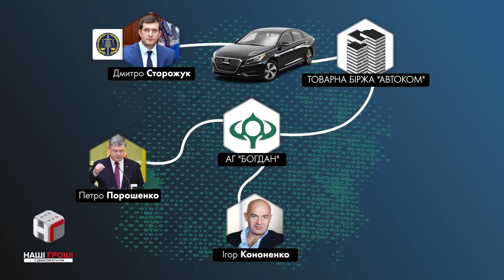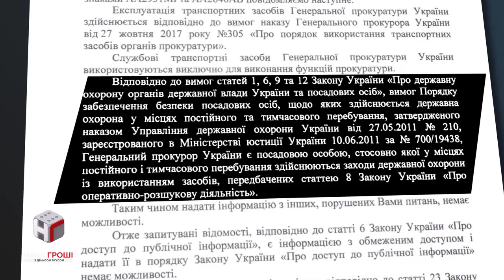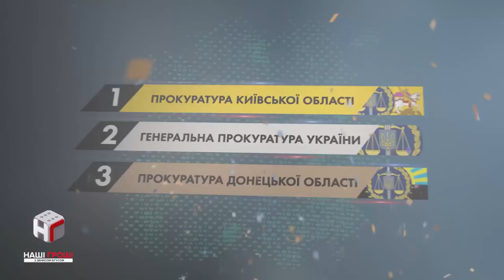Прокурорський вікенд: футбол, пиво і круті тачки /// Наші гроші №226 (2018.07.16)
Поки весь світ слідкував за ЧС-2018, українські прокурори змагались за кубок Генерального прокурора з міні-футболу. Цікавий вийшов турнір: можна було побачити, хто їздить на бабусиному авто, а хто бере покататись в тещі, хто з ким обіймається, і навіть хто як “відзначає”, перш ніж сісти за кермо. Про околофутбольні пристрасті - дивіться в репортажі Надії Бурдєй і Наталії Касяненко.